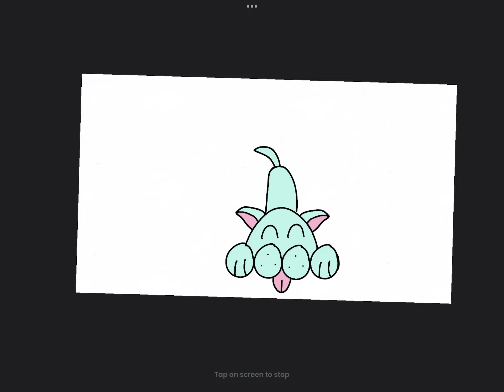The wolf and the pug have something to say…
Sub and check out @Shrimpstickss_Teehee aka KittenTheQuesadilla.